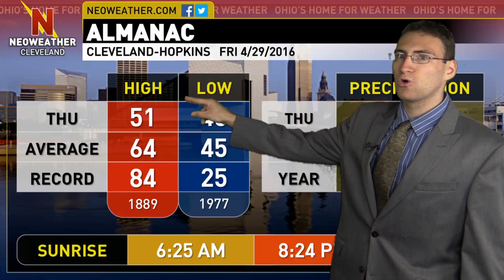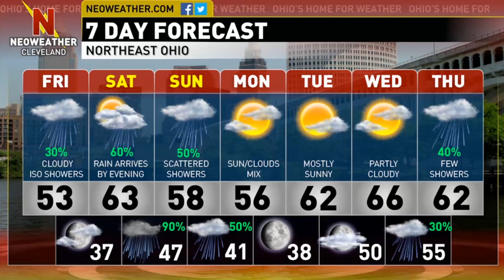4/29/16 - Clouds And Rainy At Times This Weekend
Forecaster Brian Ivey says the dreary skies will stick around for the most part the next few days with rounds of rain rotating through. Get all the details by watching.